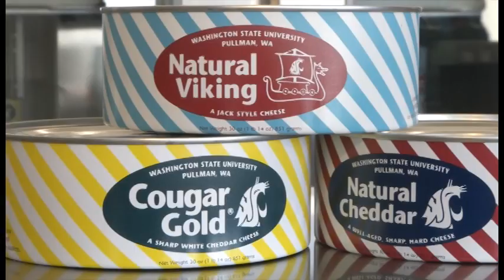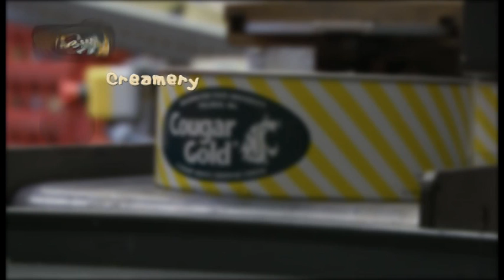Scholarship for Food Science Students from the WSU Creamery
the Washington State University Creamery offers a scholarship to new students coming to the School of Food Science. Makers of world-famous Cougar Gold Cheese, the WSU Creamery not only offers student financial help for their college education, the Creamery also employs and trains students with valuable skills. Food Science students go on to cool, well-paying careers in a wide range of professions.

Hear how past winners have benefited from receiving the scholarship and find out how to apply. More information bout the scholarship, the Creamery, and the Washington State University and University of Idaho School of Food Science is available